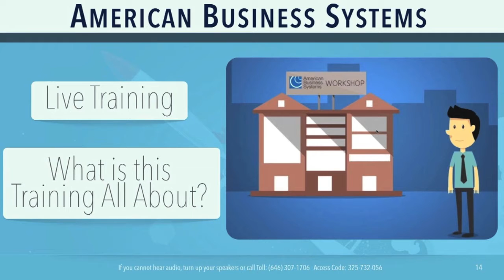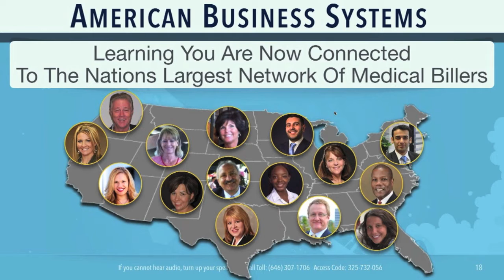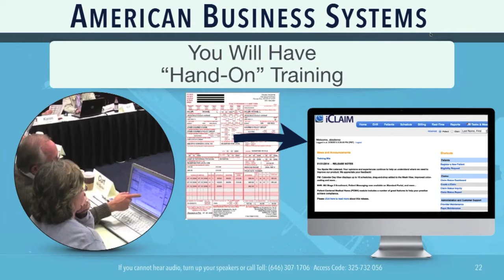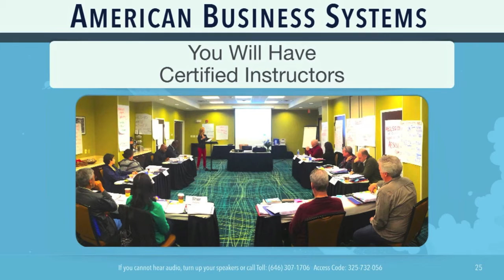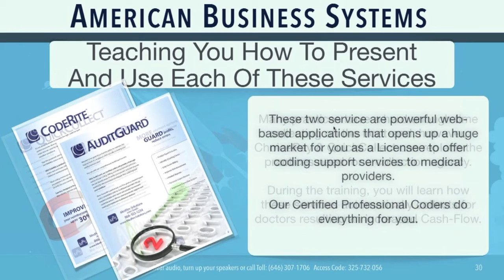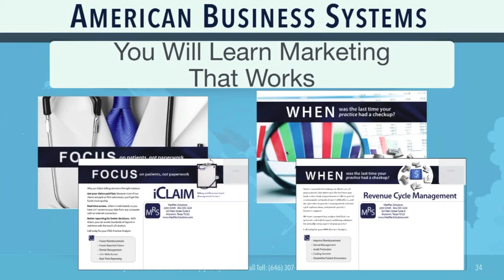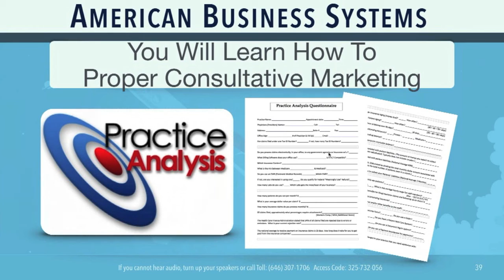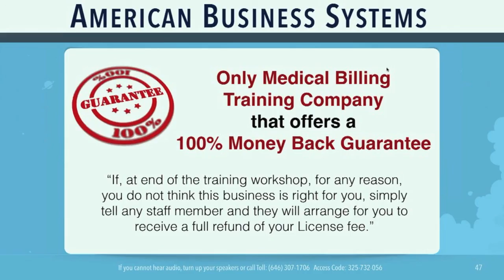ROCKET FUEL for Your New Business: ABS 5 Day Live Training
Join Patrick Phillips, Founder and CEO of American Business Systems as he discusses why five days at our live training workshop in Dallas can change your life.

You will be able to start your own medical billing business and begin helping doctors increase their revenue and stay in private practice.

- What training do you really need?
- Terminology and business basics
- What will you learn in five days?
- Hands-on experience
- How to market to doctors the right way
- How to utilize sales reps to build your business
- Consultative marketing is the key

Find out why launching a company as a Certified Medical Revenue Manager is the best business you could start in today's economy.